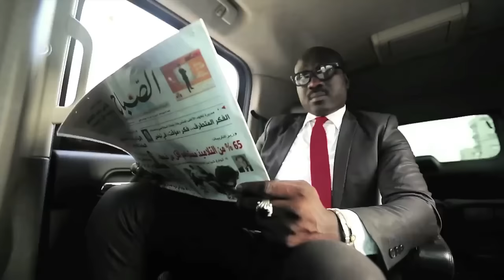Carlou D - Thiant